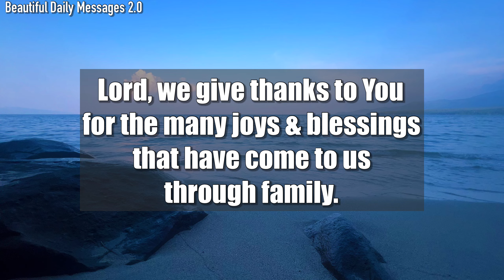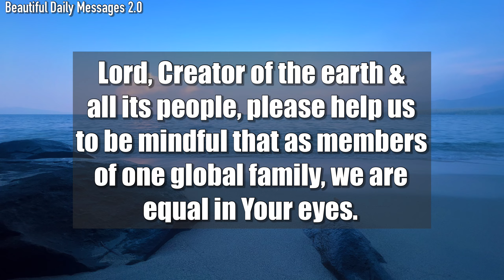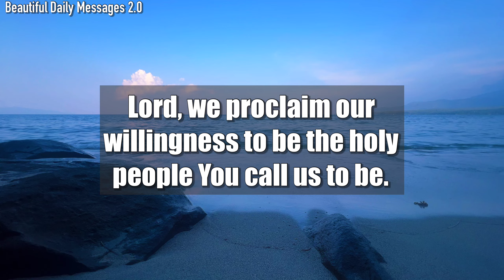Lord God, Please cancel every plan of hell against my family…#492